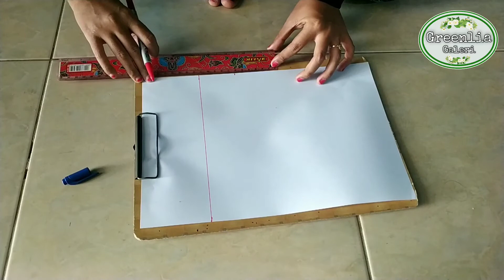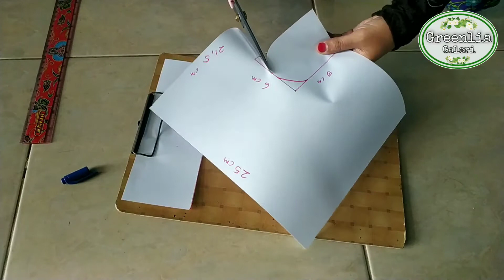Tutorial Menjahit CIPUT ANTI BUDEG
Assalamualaikum..
Selamat datang kembali di channel Greenlia Galeri gudangnya Tutorial Menjahit..

Semoga video ini bermanfaat untuk teman-teman..